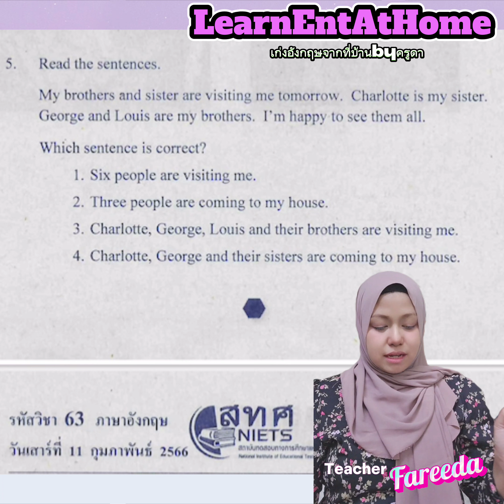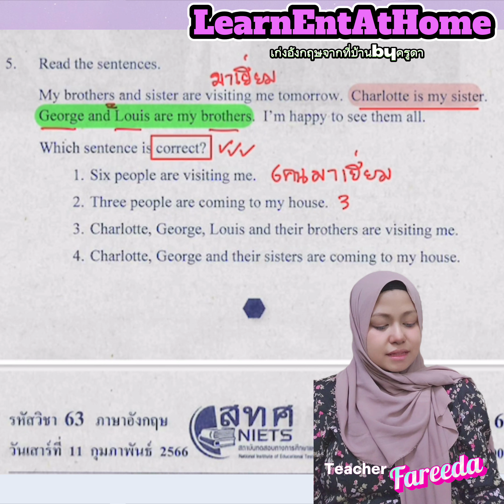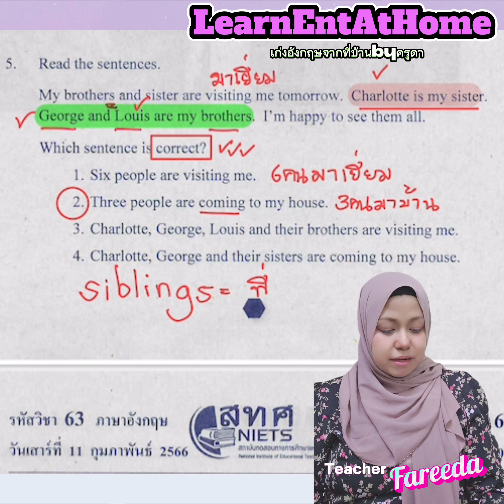เฉลยข้อสอบโอเนตกับคุณครูดา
คุณครูดา พาตะลุย English ONET กันค่ะ ✨👍🏻❤️😁 Practice makes a progress! ลุยค่ะ​ ภาษาอังกฤษ​เรียนรู้​แล้ว​นำไปฝึกใช้กันน้า